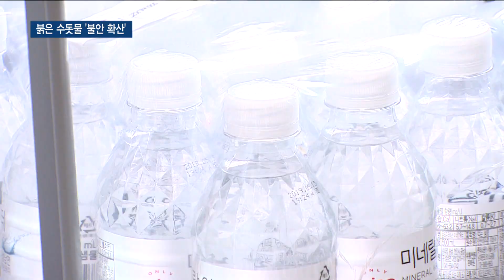수질검사는 적합하다는데…영종에서도 '붉은 수돗물'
박인애 앵커)
서구지역 '붉은 수돗물'이 닷새째 계속되고 있습니다.
검단과 청라는 물론 영종 주민들도 피해를 호소하고 있는데요.
인천시는 11개 항목에 대한 수질 검사를 통해 정상이라고 밝혔지만, 주민들의 불안은 점차 고조되고 있습니다.
이형구 기자가 취재했습니다.

리포트)
서구 검단의 한 가정, 싱크대 수도를 틀자 필터가 순식간에 먹물처럼 변합니다.

수도꼭지에 물티슈를 대자 까만 이물질이 묻어납니다.

[오성혜 / 서구 마전동]
"몇 초 안 돼서 완전 까매서 다시 물을 껐죠. 물을 끈 다음에 모든 설거지를 이 물로 안심하고 한다고 해도 찝찝하고 불안한 거죠."

각 가정엔 생수가 가득합니다.

30일부터 시작된 붉은 물이 닷새가 되도록 잡히지 않자 불안한 마음에 사다 먹는 겁니다.

상수도본부의 ‘적합하다’는 말은 불신을 키우고 있습니다.

"그냥 적합합니다. 안심하셔도 됩니다. 이렇게 문자를 줬는데 물을 틀면 저렇게 나오잖아요. 적합하다면서 어떻게 저렇게 나오냐고요."

학교 급식에도 차질이 빚어졌습니다.

서구 지역 일부 학교는 빵과 과일로 대체했고, 일부 학교는 12시 30분에 수업을 끝내고 학생들을 집으로 돌려보냈습니다.

[이효리 / 마전중학교 2학년]
"아직은 오늘까지밖에 모르는데 내일도 일찍 끝낼 수 있고 뒤에 과목을 못 듣는 안 좋은 점이 있고 기말고사를 준비해야 하는데 진도를 못 나가니까…"

문제는 서구뿐이 아닙니다.

영종지역에서도 적색 물이 나오는 가정이 많아지면서 비상이 걸렸습니다.

[배선화 / 영종하늘도시총연합회 부회장]
"네 식구가 네 번 샤워하고 이렇게 된 것이고, 저희가 이것을 관리소장한테 얘기를 했어요. 필터가 하루 만에 이렇게 됐다 이러니까 필터기가 예민해서 이렇게 된다는 거예요."

임신을 했다는 기쁜 소식을 접했지만 물 때문에 걱정이 앞섭니다.

[한정엽 / 영종하늘도시총연합회 사무총장]
"오늘 병원에서 임신했다는 결과를 듣고 와이프를 집에다 데려다줘야 하나 아니면 김포에 있는 장인 장모님 댁에 그리고 제가 애가 있었잖아요. 아무런 대응 대책 안 하는데 학교 안 보냅니다."

서구 지역과 마찬가지로 행정 당국의 초동 대처에 불통을 터뜨립니다.

주민들은 행정소송을 검토하고 있습니다.

[장두영 / 영종하늘도시총연합회 환경위원장]
"하루 이틀이 지나도록 대응이 상수도 공사에서 문제없다 얘기만 되풀이되고 시료 채취하고 있다 주민들이 민원 넣은 것만 시료 채취한다. 이게 대응이 아니잖아요."

서구와 영종 지역 수돗물은 풍납 취수장에서 끌어다 씁니다.

지난달 30일 정기 검사로 작동이 멈추자 팔당 취수장에서 끌어다 쓰는 수계전환 과정에 기존 관로의 수압이 일시적으로 높아져 이물질이 수돗물에 유입된 것으로 상수도본부는 추정하고 있습니다.

상수도본부는 논란이 커지자 11개 항목에 대해 수질검사를 거쳐 문제가 없다는 판단을 내렸습니다.

현재로선 붉은 물이 나오는 원인을 정확히 파악하려면 61개 항목에 대한 정밀검사를 거쳐야 합니다.

이는 최소 일주일 정도 소요되는 만큼 당분간 주민들의 불안은 계속될 것으로 보입니다.